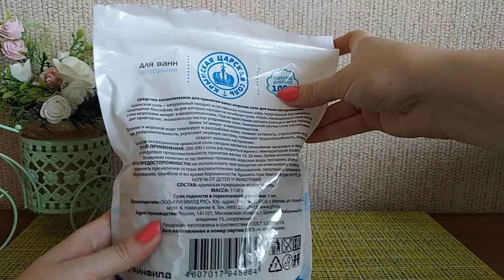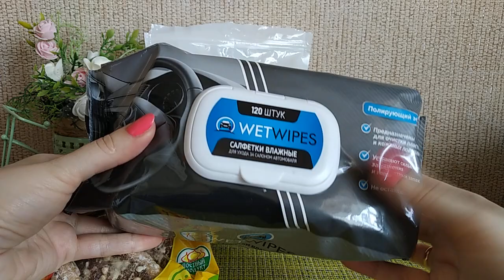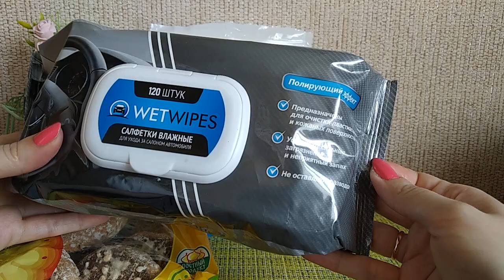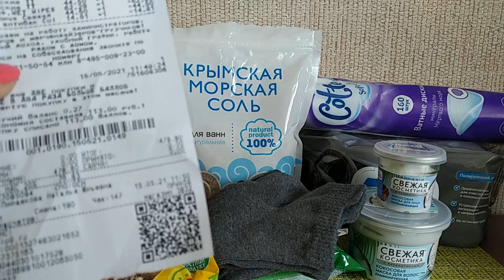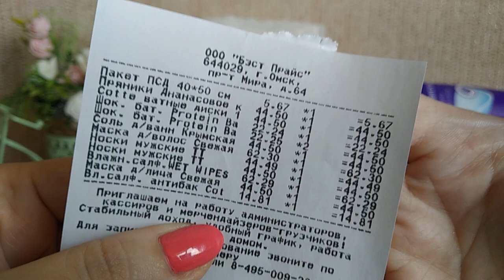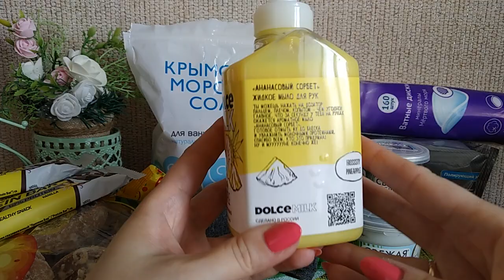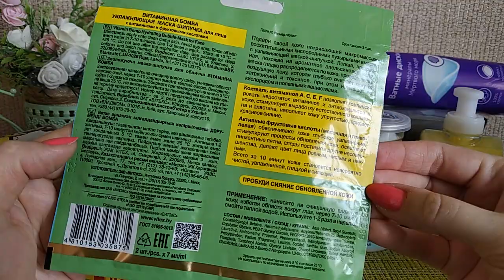Покупки Фикс Прайс, Летуаль, белорусская косметика.